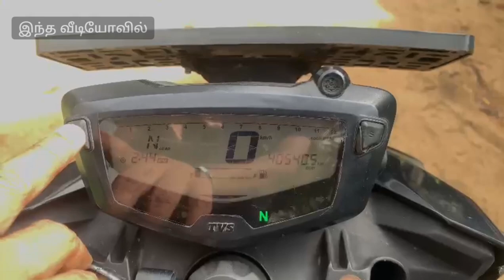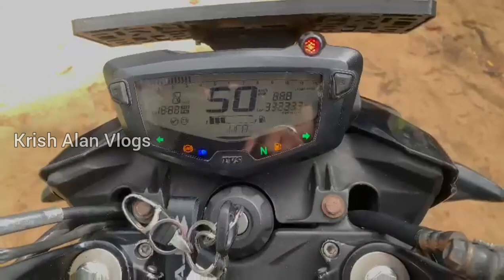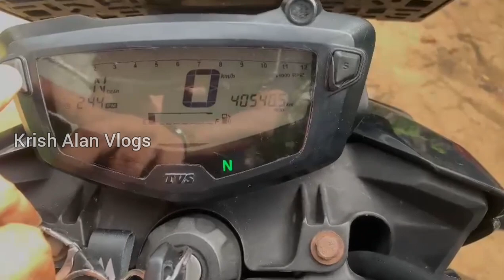🔴 இந்த Appache Bike விற்பனைக்குண்டு | Used Bikes Sales In SriLanka Jaffna